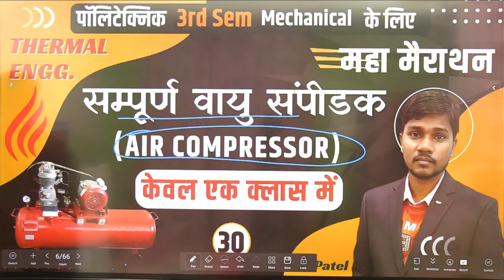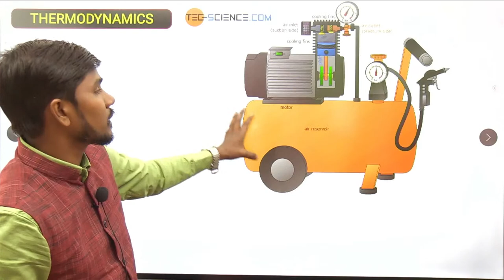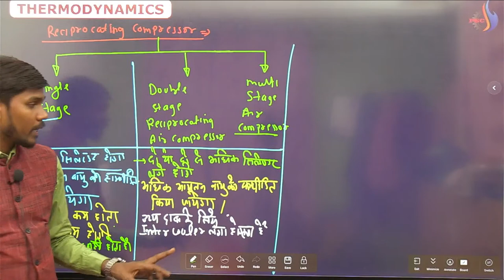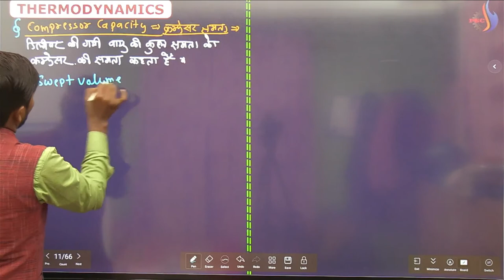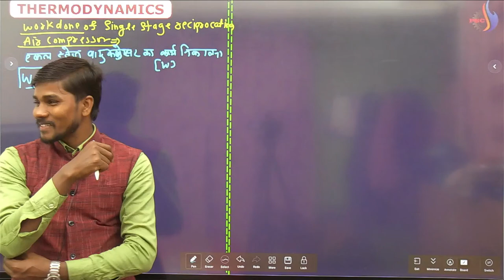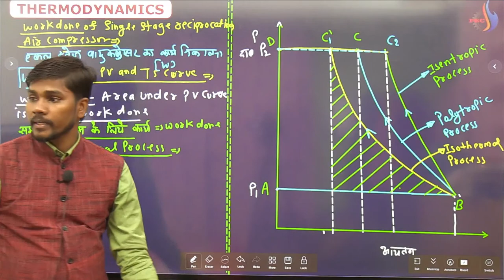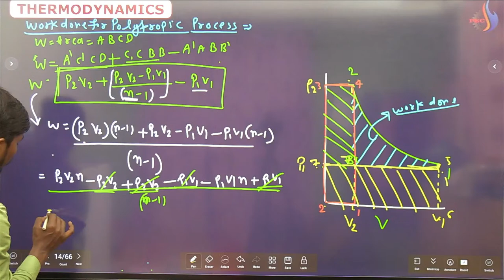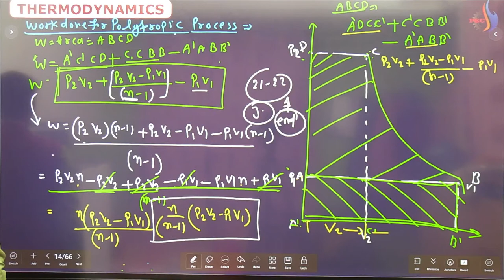सम्पूर्ण वायु संपीडक AIR COMPR ESSORClass-30 PART-3|| BY S.B. PATEL SIR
PSC Polytechnic Semester Classes GRAND OPENING यू.पी. पाॅलिटेक्निक के सभी ब्रांच के लिए Free Classes available hai

Join Our AWAR ABHIYANTA TECHNCIAL CLASSES 2ND channel

शक्ति पारेषण
पट्टा चालन
theoryofmachineslectureformechanical engineering
mechanics(field of study)
theoryofmachineslectureformechanical engineering
quantummechanics(field of study)
mechanics (field of study)
theoryofmachines 2

 यू.पी. पाॅलिटेक्निक के सभी ब्रांच के छात्रों के लिए

PSC Polytechnic Semester classes PRAYAGRAJ